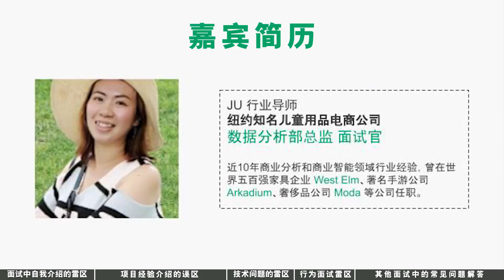第1074期【访谈】深度对话500强企业面试官，剖析面试常见问题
在面试过程中常见的问题有哪些？自我介绍的雷区、项目经验介绍的误区、技术类面试雷区和行为面试的雷区有哪些？今日视频陈航老师深度对话500强企业面试官，给大家剖析面试中的常见问题！如果您在求职过程中遇到任何问题，欢迎评论区留言或私信咨询。